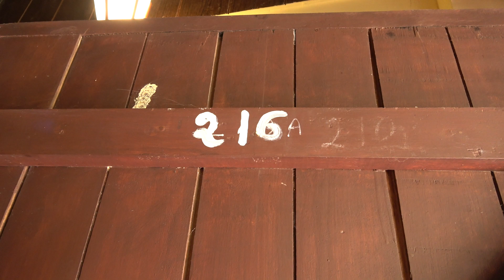20211104 Arrival at Silver Sand Resort 3